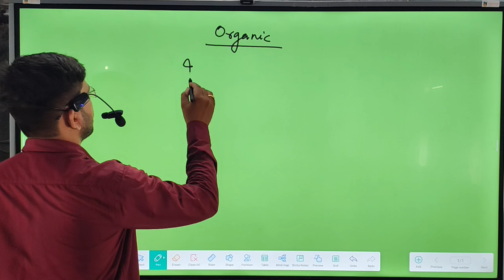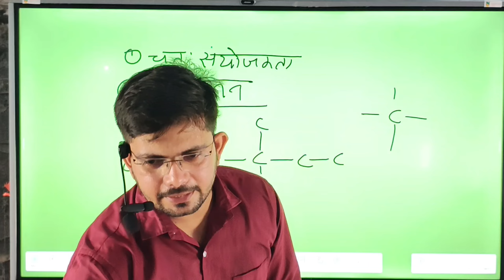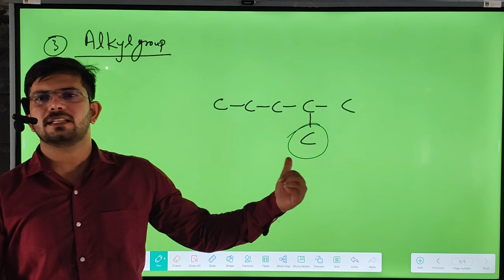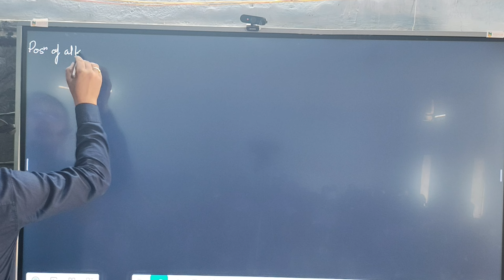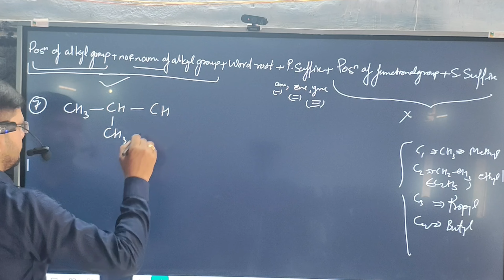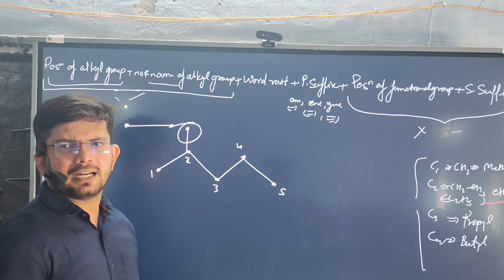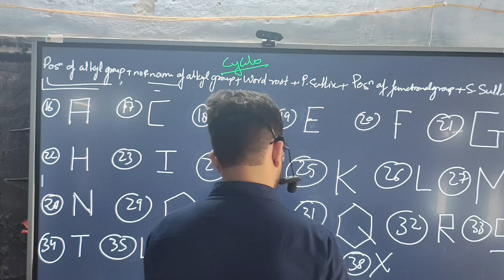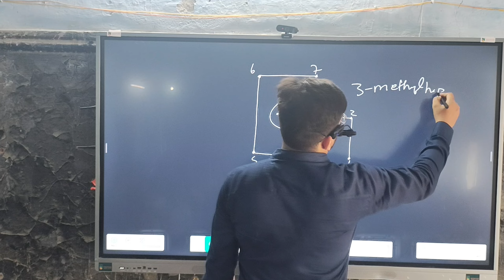IUPAC Nomenclature ll One Shot Video For Basics ll GOC ll JEE 2025 ll NEET 2025 ll BOARD 2025 ll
Iupac nomenclature
Hydrocarbons
Pnakaj Sir chemistry
Jee 2025
Neet 2025
Board 2025
up board + cbse board